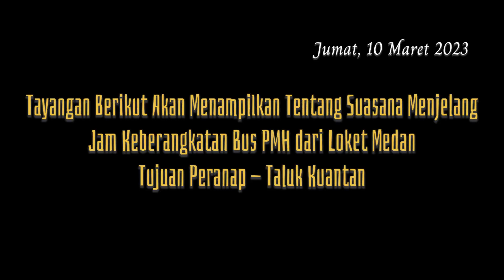PAKET MENUMPUK !!! EFEK PENUMPANG SEPI KEBERANGKATAN BUS PMH 282 JADI SEPERTI INI !!!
Dalam tayangan ini berisikan tentang suasana keberangkatan bus pmh nauli basa dan pmh indra bersinar dari loket medan keberangkatan tujuan peranap dan teluk kuantan pada siang hari yang bersamaan dengan keberangkatan bus - bus sumatera lainnya yang ada di kota medan. Sebagai pembuka, sampai lebih awal di loket yaitu bus pmh nauli basa 3086 yang beberapa waktu lalu pernah mengalami insiden dimana kaca samping bus masih ditutupi dengan triplek mengisi trip tujuan peranap keberangkatan awal dari terminal tanjung beringin - stabat, lalu disusul bus pmh 282 si raja paket penguasa lintasan simpang kampar tujuan taluk kuantan - simpang kampar hingga toro jaya untuk kelas ekonomi, kali ini bus pmh 282 terlihat kebanjiran paket, namun penumpang yang berangkat masih terlihat sepi. Terakhir untuk keberangkatan trip taluk kuantan kelas AC toilet yaitu bus pmh 222 indra bersinar mercedes - benz oh 1626 new generation body luxobus karoseri restu ibu berangkat menuju taluk kuantan via lintas tengah sumatera yang banyak dilalui bus asal sumatera lainnya seperti bus medan jaya medan jakarta dan medan rimbo, bersamaan melintas dengan bus putra simas medan bengkulu, bus als medan malang yang melintas di pagi hari bahkan subuh melintas di taluk kuantan dan als jogja serta bus als jakarta yang terkadang melewati jalur ini, bus pt rapi tujuan simpang niam yang biasanya melintas pada siang hari, serta tidak ketinggalan ada bus pmtoh solo yang berangkat dari aceh juga melewati jalur ini. Itulah beberapa bus sumatera yang melewati jalur lintas tengah sumatera lebih tepatnya melewati kota teluk kuantan. Meskipun hanya dilewati beberapa bus tidak seperti lintas timur yang ramai akan persaingan dari bus asal sumatera.
    Untuk keberangkatan penutup dari loket yang jarang tersorot yaitu bus pmh jambi yang biasa di isi dari unit milik direksi yaitu bus pmh gracia dan bus pmh miduk arta group, sedangkan trayek baru untuk tujuan jambi via toba diisi oleh unit bus pmh nauli basa, keberangkatan dari ajibata - parapat.
Namun ada suasana yang berbeda pada keberangkatan kali ini yaitu ketika bus pmh gracia jambi yang beberapa waktu lalu mengalami insiden terkena lemparan batu diwilayah kisaran terlambat sampai di medan dari jam biasanya, sempat menunggu lama kedatangan bus pmh jambi yang akan berangkat sebelum melanjutkan perjalanan menuju pangkalan brandan. Loket bus pmh di medan terletak di persimpangan lampu merah banyak bus yang melintas melewati loket seperti bus medan jaya, bus als, bus barumun, bus bintang utara putra, bus makmur halmahera, bus batu palas sontang, bus rajawali kerinci dan pekanbaru, bus pinem mahato, bus bilah pane putra dan bus sumatera lainnya yang berangkat pada siang hari. Tonton langsung suasana keberangkatan selengkapnya dalam tayangan berikut.